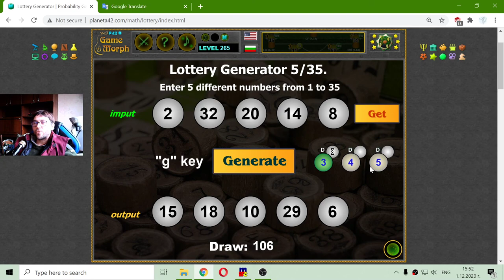Probability Generator - Interactive Maths Lesson 🧮🎥🎓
Fun educational video, where I examine the frequency of the supposed numbers in an ordinary 5/35 lotto generator.